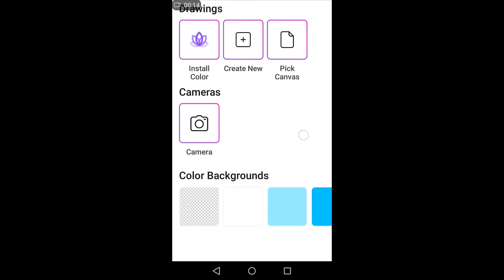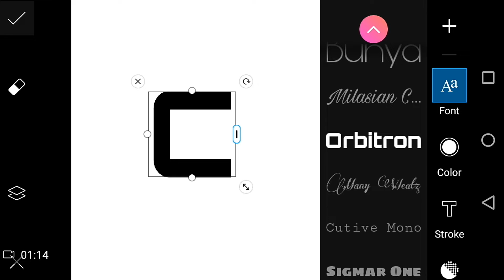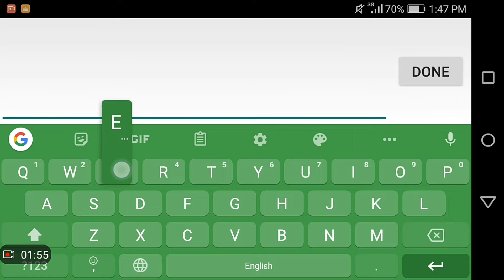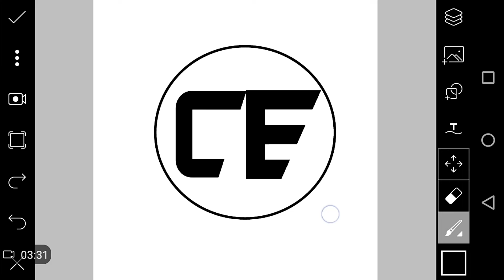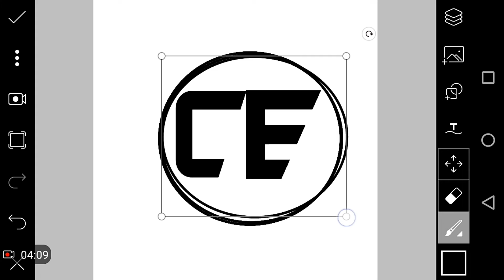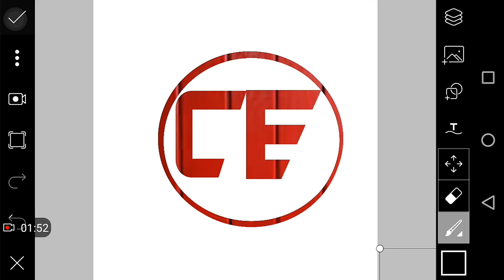Red logo design tutorial in PicsArt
Assalamoalikum I hope that my videos entertained you friends
In this video I show you that hoe can you make red logo design in PicsArt
Please also like the video and describe your opinion in the comments box
(Important read this )
The music in this video is taken from the NCS nocopyright sound
And I gave my full of credit to NCS and the artists
Song:Symbolism
Artist:Electro_Light
Licensed from
YouTube by
My FB page name
Mr.guider channel
Allah Hafiz!